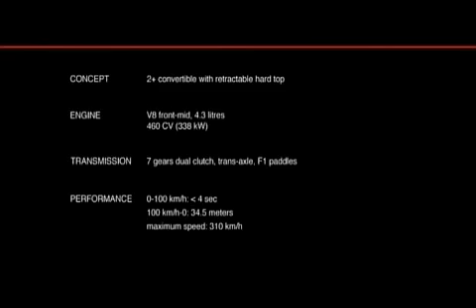Ferrari California - by Michael Mann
Official Ferrari California trailer by Michael Mann. Discover the Ferrari California at Ferrari Beverly Hills. Credits - FerrariCalifornia.com.